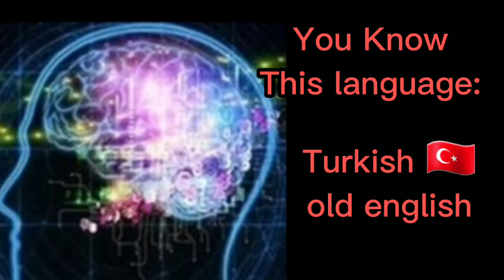Mr Incredible becoming genius: you know this language